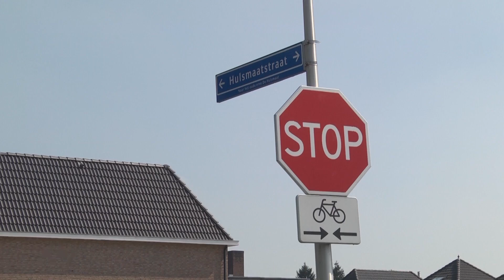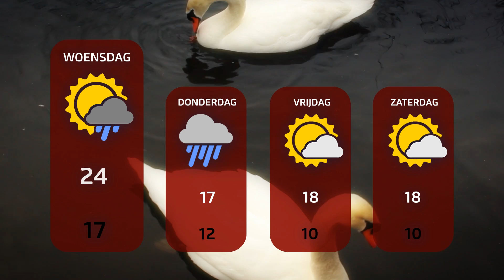TV Enschede Nieuws dinsdag 29 augustus 2017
Onderwerpen:
Dode vrouw Tubantiastraat in Opsporing Verzocht
Geen duidelijkheid over onveilige kruisingen in Enschede
Verdediger Thomas Lam naar FC Twente
Wie gaat de afvalproblematiek in Enschede oplossen?
Verhaal van de Dag: Speeltuinvrijwilliger Ria Huls
Weerbricht